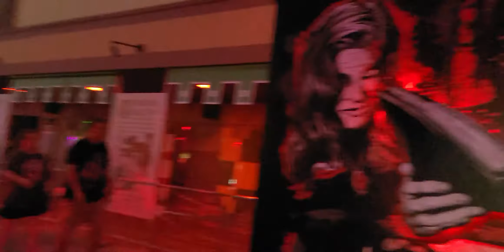30 YEARS 30 FEARS HHN 30 NIGHT 6